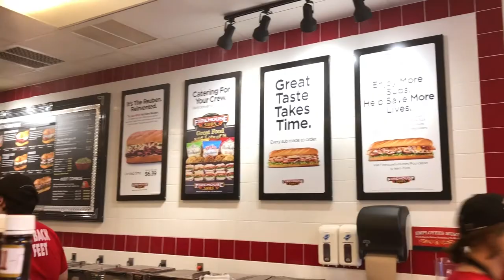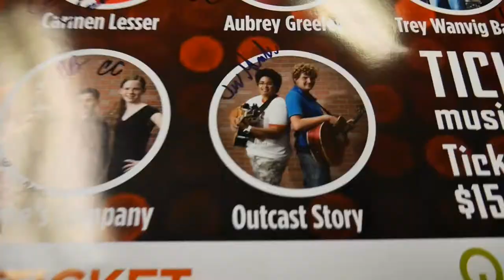Rockin' Out at Music Compound's Got Talent Competition | Sarasota Florida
Yesterday was a special day. My good friend Larry Taylor and I competed in Music Compound's 2018 Got Talent competition. We sang our hearts out.
All the music in this vlog (except our performance song) are originals
JenAdventuresTV